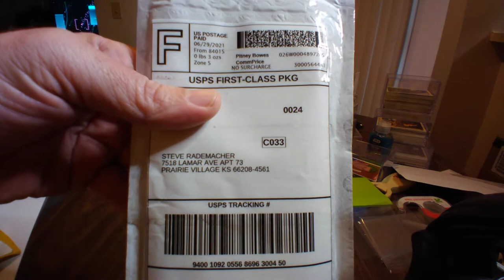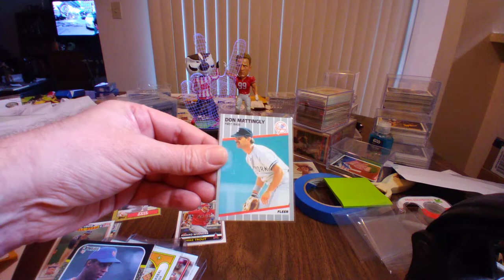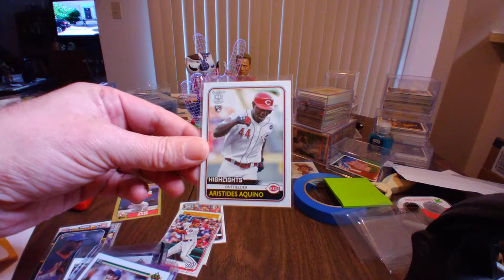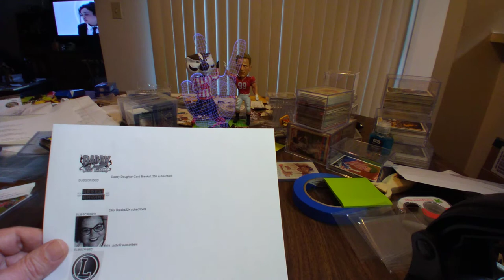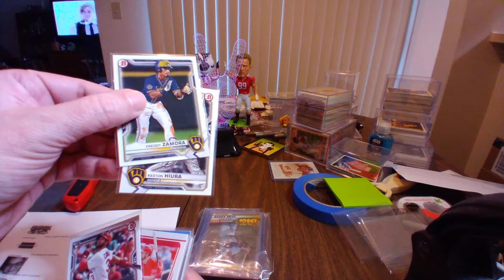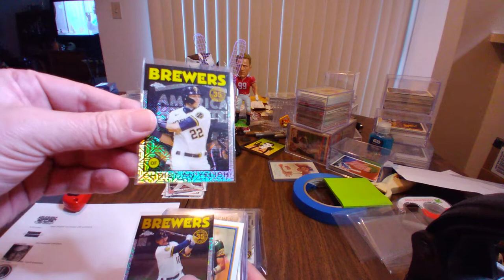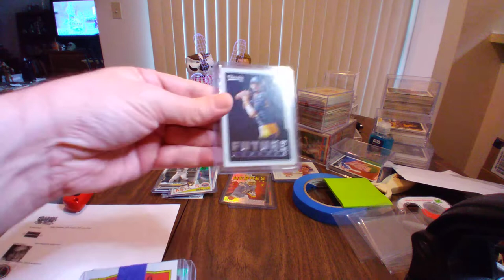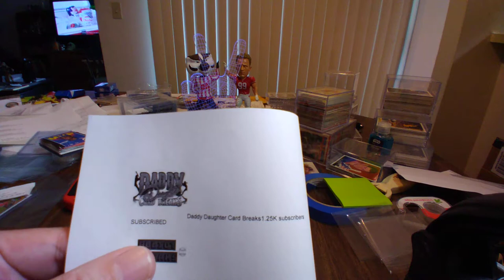Sunday Shout Outs!